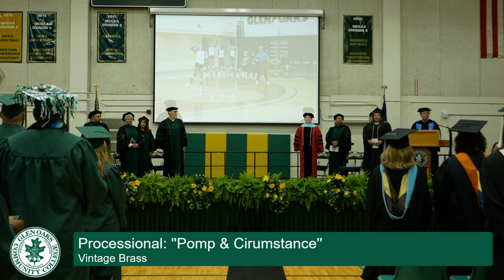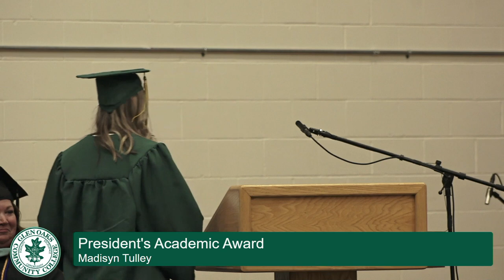GOCC 2023 Grad Edited